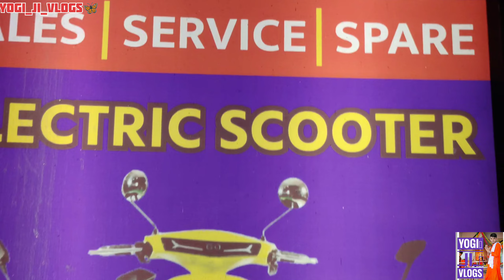आज गरबा महोत्सव में जबर दस्त का माहौल garba गरबा betulwale newbetul graund sarle auto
आज गरबा महोत्सव में जबर दस्त का माहौल garba गरबा betulwale newbetul graund sarleautomobile sarle auto

social media links, Pls. Follow us on,
mo.phone : Vivo x 60